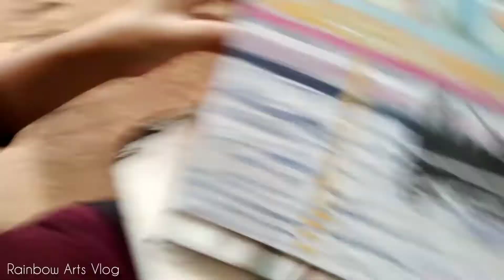SUNSET FISHING ON CARDBOARD WATERCOLOR